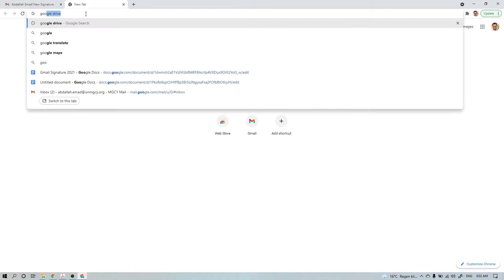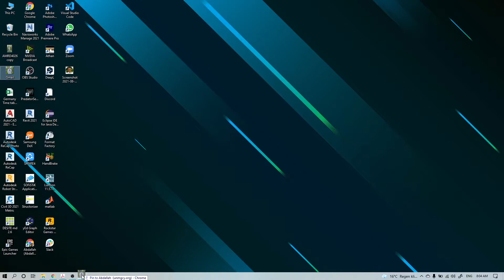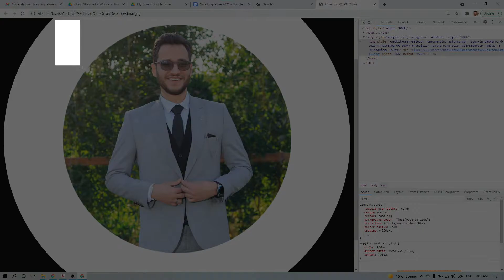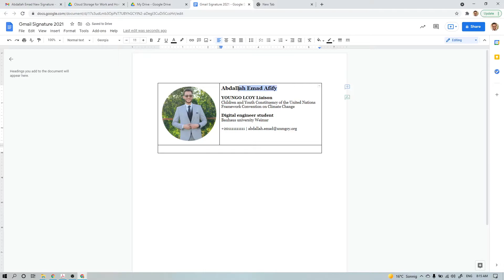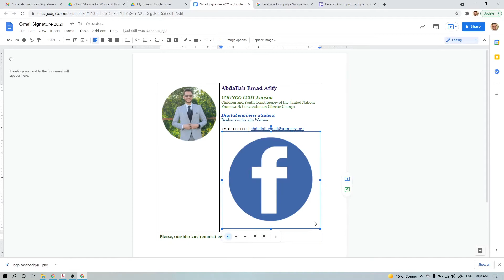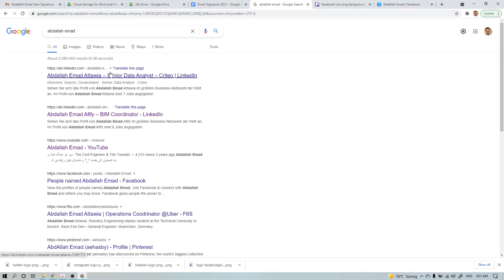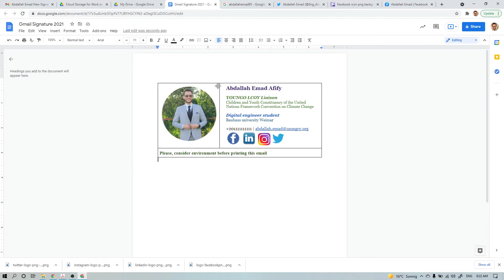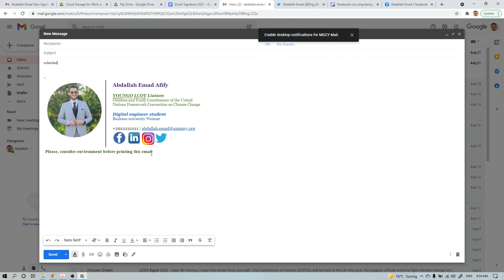2021 How to Create Attractive Gmail Signature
This video is about How to Create a Gmail Signature with Images, Social Icons & Logo Tutorial in less than 13 minutes.